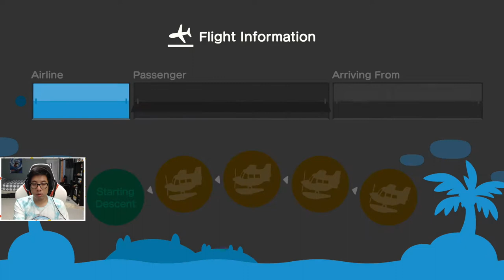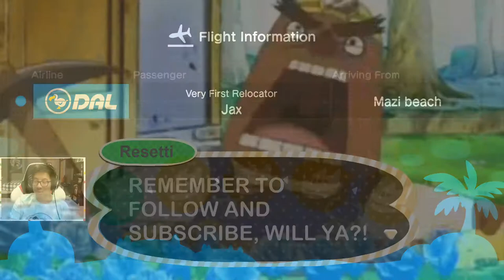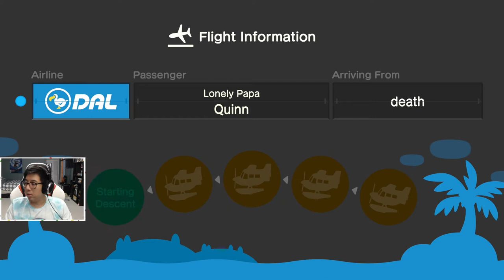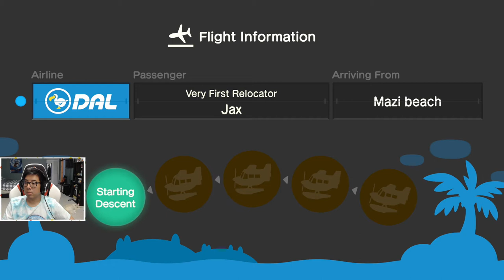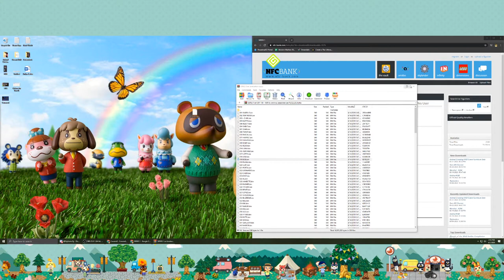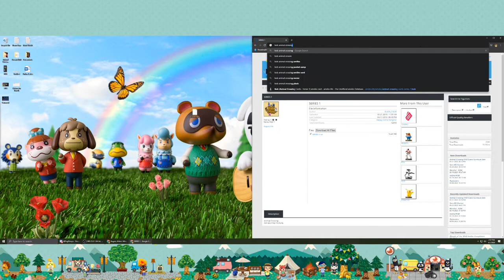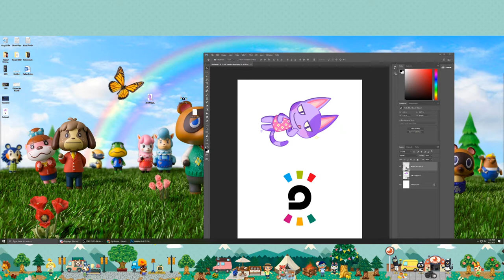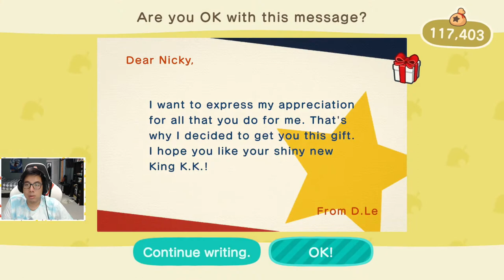Animal Crossing: New Horizon Vlog Day 14: Bunny Day and Bob!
Vlog Day 14 of Animal Crossing: New Horizon! Be sure to follow as to not miss out on when we're live!

Today we start the new Bunny Day Event as well as create a Bob Amiibo card